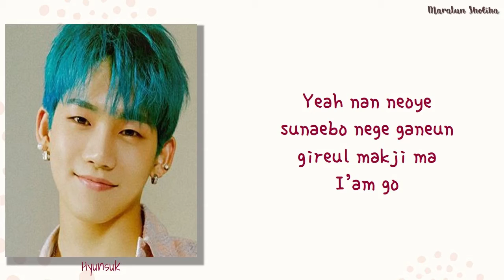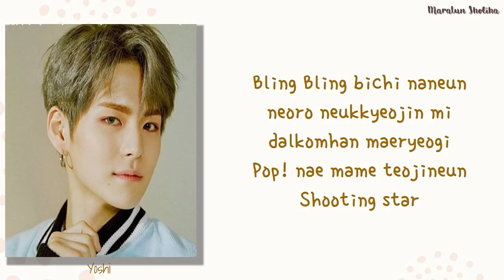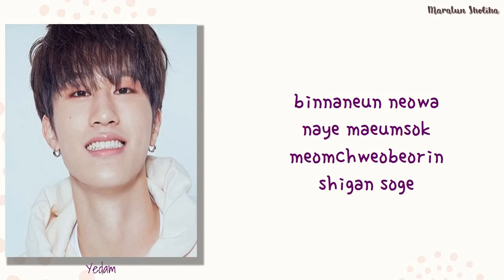TREASURE - BLING LIKE THIS [EASY LYRICS]